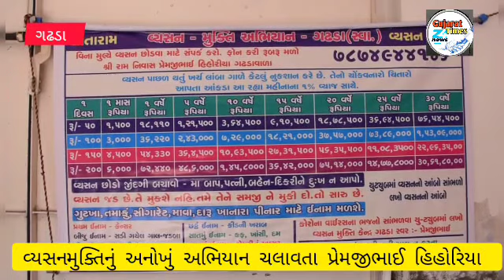ગઢડામાં અનોખું અભિયાનમાં ગીત સાંભળીને તમે વ્યસન મુક્ત થઇ જ જશો,સીતારામ વ્યસનમુક્તિ કેન્દ્રની પહેલ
બોટાદના પ્રેમજીભાઈ હિહોરિયા વ્યસન મુક્તિ માટે અનોખું અભિયાન ચલાવી રહ્યા છે, ગીત ગાઈને વ્યસન મુક્ત થવા આપે છે પ્રેરણા
"વ્યસને કેન્સરના બીજ વાવ્યા”
વ્યસનમુક્તિ માટે અનોખું અભિયાન ચલાવતા ગઢડાના પ્રેમજીભાઈ હિહોરિયા ભજન, ભક્તિ સાથે વ્યસનમુક્તિ” : વ્યસનમુક્તિ માટે ગીત ગાઈને પ્રેમજીભાઈએ અત્યારસુધીમાં 4200થી વધુ લોકોને વ્યસનમુક્ત કર્યા
બોટાદના ગઢડાના પ્રેમજીભાઈ હિહોરિયા મૂળ વ્યવસાયે ખેડૂત 58 વર્ષીય અને માત્ર 4 ધોરણ સુધી ભણેલા છે. યુવાનોને સાચી રાહ ચીંધવા તેઓ અથાગ પ્રયત્નો કરી રહ્યા છે. પ્રેમજીભાઈ વધુમાં જણાવે છે કે, “મારી સાથે માત્ર 25થી 30 મિનિટનો સત્સંગ કરીને 15થી 20 વર્ષથી વ્યસન કરતા લોકોએ પોતાનું વ્યસન છોડ્યું છે. વ્યસન એ પરિવારોને કંગાળી તરફ દોરી જાય છે અને નિર્વ્યસની માણસનો પરિવાર સમૃદ્ધ હોય છે.”
“યુવાનોએ તંદુરસ્ત જીવન જીવવું હોય તો વ્યસનથી દૂર રહેવું જોઈએ.” છેલ્લા 11 વર્ષથી વ્યસનમુક્તિ માટે કાર્યરત ગઢડાના પ્રેમજીભાઈ અનોખું અભિયાન ચલાવી રહ્યા છે. વ્યસન કરવાથી થતાં નુકસાન પર લખેલા ગીતને પ્રેમજીભાઈ ધાર્મિક-સામાજિક પ્રસંગોમાં ગાઈ છે અને લોકોને વ્યસનથી દૂર રહેવાની પ્રેરણા આપે છે. પ્રેમજીભાઈએ સીતારામ વ્યસન મુક્તિ અભિયાન થકી અત્યારસુધીમાં 4200થી વધુ લોકોને વ્યસનથી મુક્તિ અપાવી છે.
પોતાના આ અભિયાન વિશે પ્રેમજીભાઈ જણાવે છે કે, 11 વર્ષ અગાઉ હું જ્યારે મુસાફરી કરી રહ્યો હતો ત્યારે મારી સાથેના એક ભાઈ વ્યસન કરી રહ્યા હતા, ત્યારે મેં તેમને વ્યસન છોડવા અનુરોધ કર્યો હતો. તે ભાઈ ત્યારથી વ્યસનમુક્ત થઈને સ્વસ્થ જીવન જીવી રહ્યા છે. વ્યસન કરવાથી માત્ર એક વ્યક્તિ જ નથી પરંતુ તેના સમગ્ર પરિવારને માઠા પરિણામો ભોગવવાનો વારો આવે છે. મેં વ્યસનનો આંબો તૈયાર કર્યો છે અને વ્યસનથી નકારાત્મક અસરો વિશે ગીત તૈયાર કર્યુ છે, જે વ્યસન છોડવા માંગતા લોકોને સાચી પરિસ્થિતીનું ભાન કરાવે છે.”
વ્યસનથી મુક્ત થવા ઈચ્છતો કોઈપણ વ્યક્તિ પ્રેમજીભાઈ હિહોરીયાને ફોન કરે ત્યારે બીજો કોઈ વિચાર કર્યા વગર તેઓ તેમની મદદે દોડી જાય છે. “ભજન,ભક્તિ સાથે વ્યસનમુક્તિ”ના સિદ્ધાંતને અનુસરતા પ્રેમજીભાઈ શાળા-કોલેજમાં કે અન્ય કોઈ કાર્યક્રમોના માધ્યમથી અનોખી રીતે લોકોને વ્યસનથી દૂર થવા પ્રેરે છે.